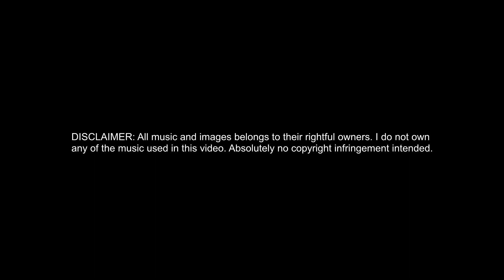NGS - BF3 - 18 min jet gameplay - with music by two steps from hell *Full HD*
More like a epic music compilation though. Might be a bit boring, but exellent music to leave playing in the background!
This truly shows how beautiful the battlefield 3 game is.